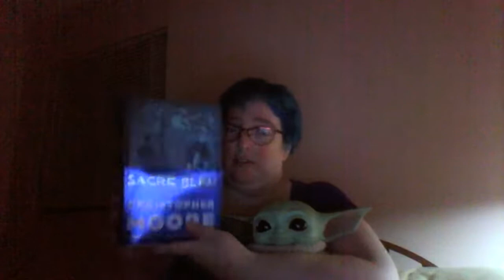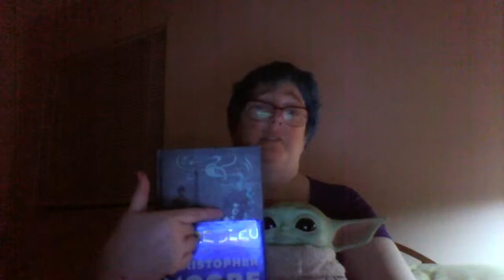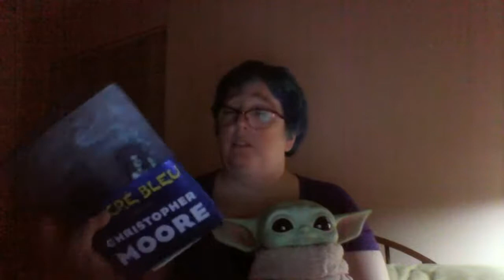Book Review - Sacre Bleu by Christopher Moore